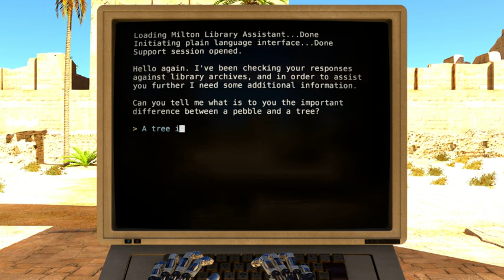The Talos Principle 50.avi